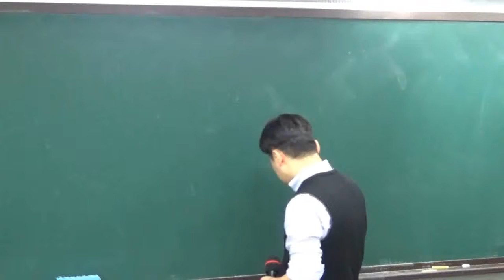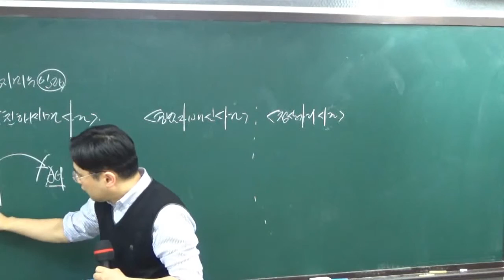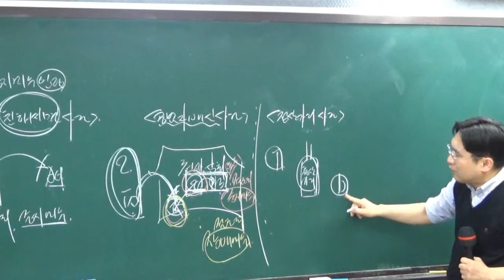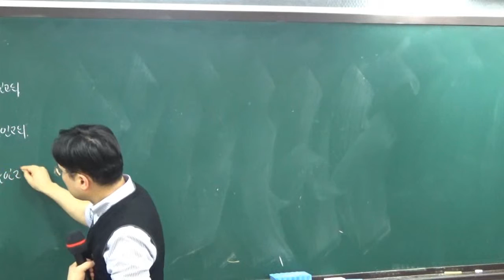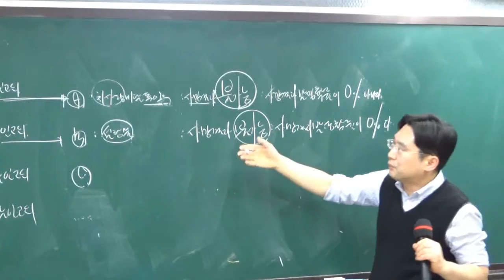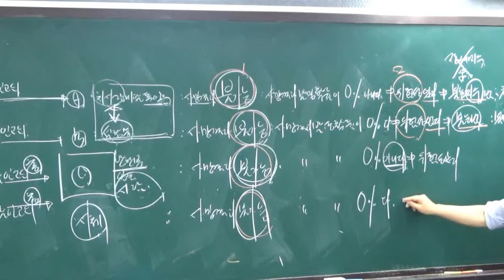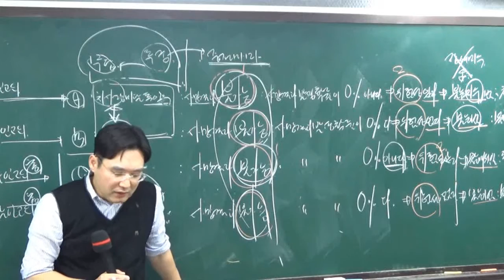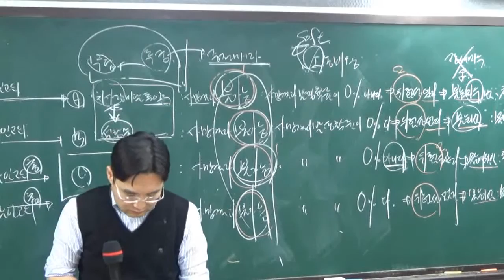2016 9급공무원 형법 김형진 오프라인 실강 제34교시